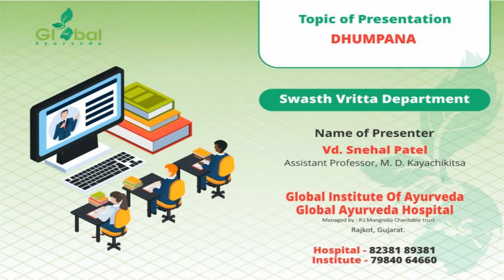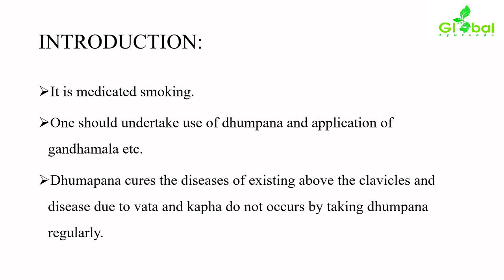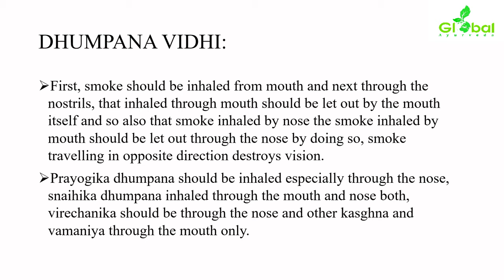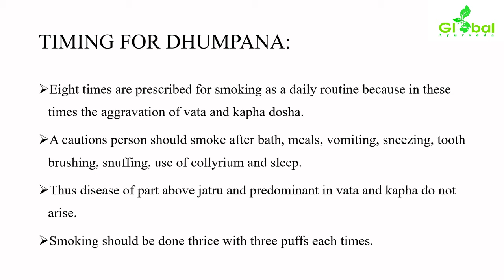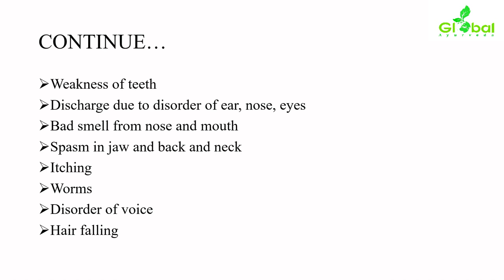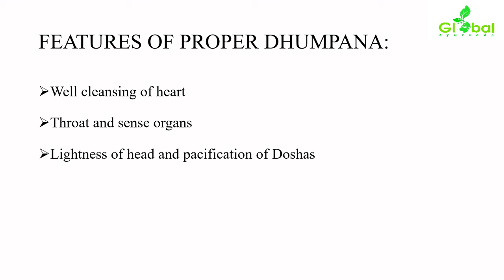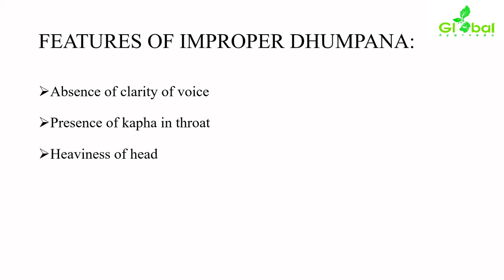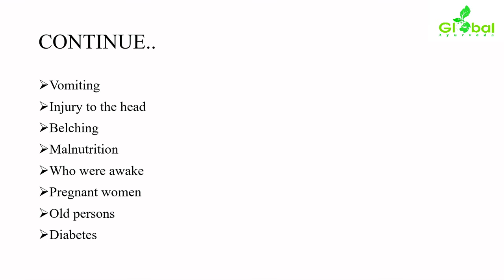SWATHA VRITTA - DHUMPANA